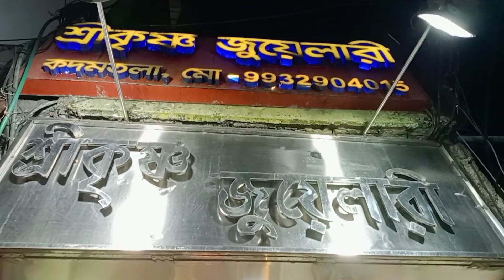শ্রী কৃষ্ণ জুয়েলারী কিছু Gold Collection নিয়ে